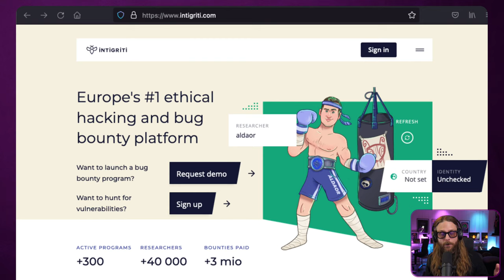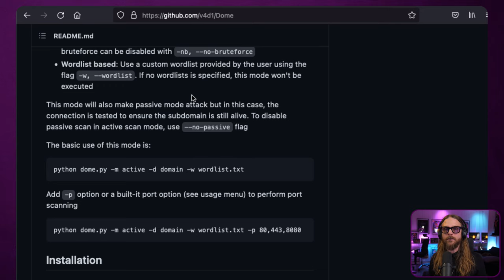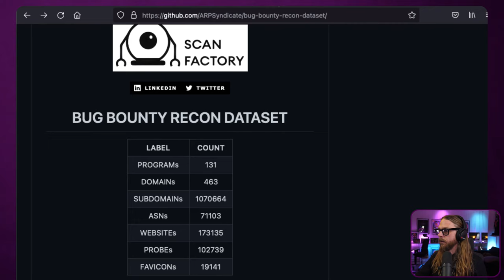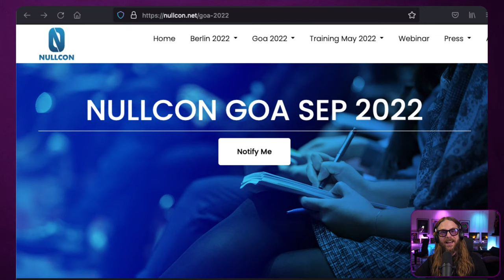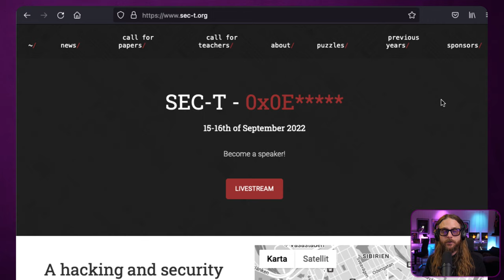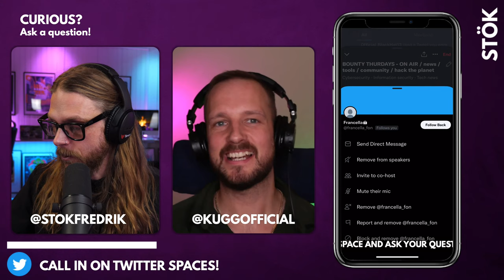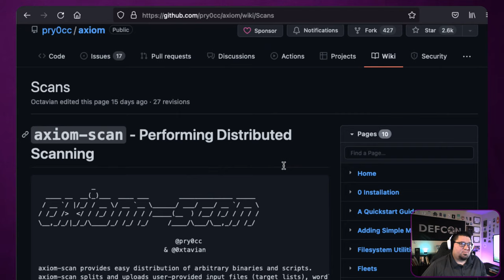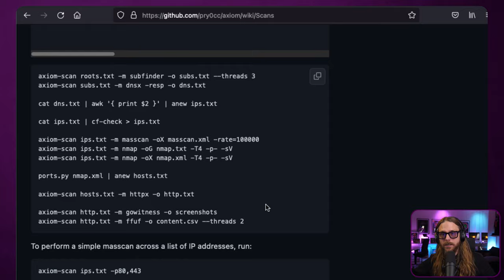Q: HOW do you get started in bug bounty?? How do you build your automation?!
YES! That's are some of the questions STÖK, Jason Haddix and KUGG will answer in this episode of BOUNTY THURSDAYS - ON AIR . A show where we answer your questions and focus on news,  tools, and stuff related to bug bounty and the offensive (red) side of cyber.

Intigriti - Europe's #1 ethical hacking and bug bounty platform, Sign up using the link below to get started with hunting on european companies and get paid in euros!

00:00 - Welcome to Bounty Thursdays (news and tools)
12:40 - Bounty Thursday's - ON AIR (Questions from the community)